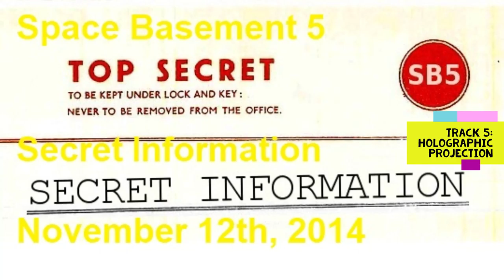Secret Information - Track 5 - Holographic Projection - Space Basement 5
Space Basement Collective presents SB5 in Secret Information.

Track 5 - Holographic Projection

This is episode 22 of that project, SB5 in Secret Information.

This episode was recorded LIVE November 12th, 2014

Of this episode, Lord Open writes: "What does that mean? What's it all about? Sit back and listen to some SB5 and we'll try and figure it out!"